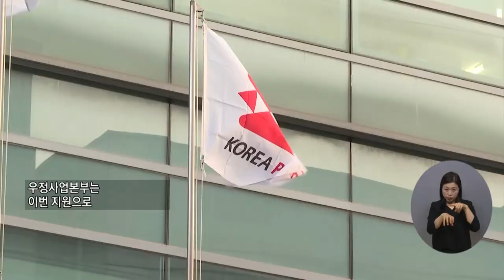복지TV뉴스24 _ 우체국, 저소득 중증 장애인 ‘암보험 가입’ 지원 / 2023.03.08